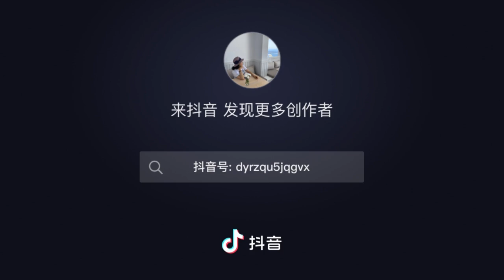花梆步音乐（0.8倍，1倍速）